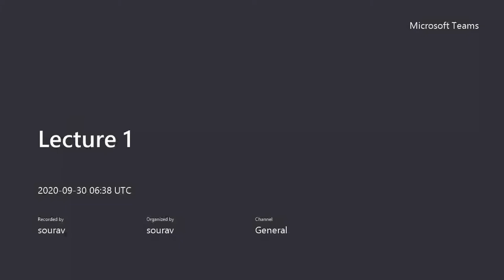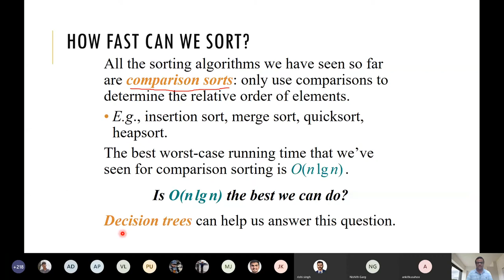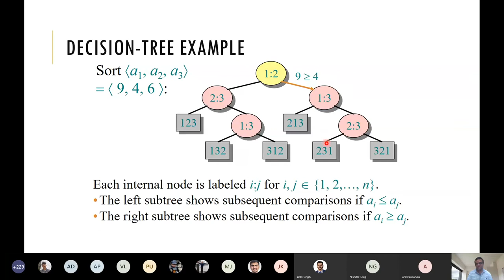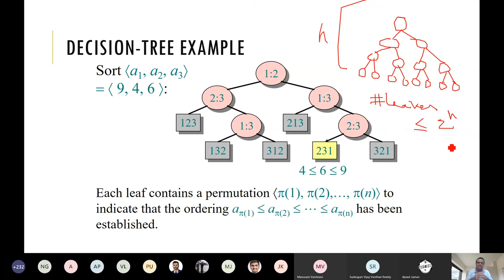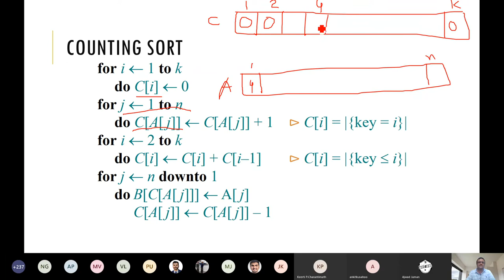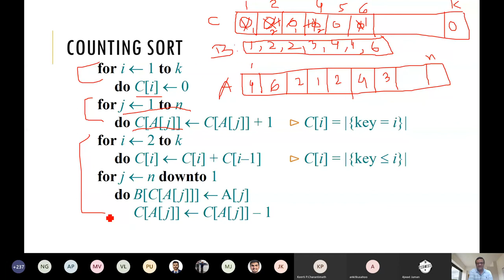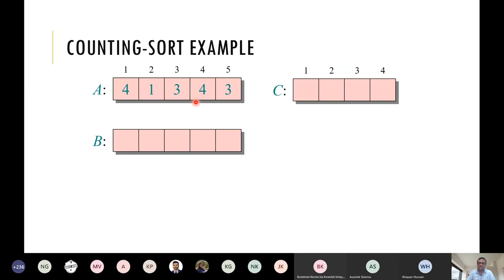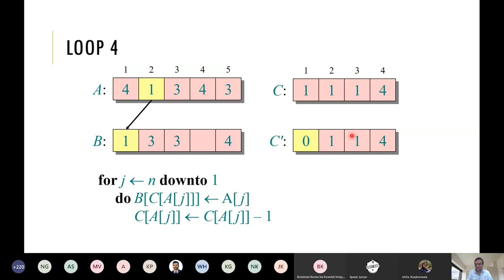Lecture 9 : Decision Tree and Counting Sort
Design and Analysis of Algorithms by Prof. Sourav Mukhopadhyay